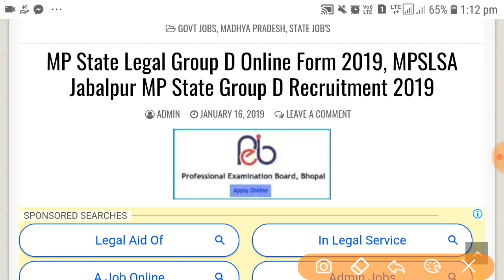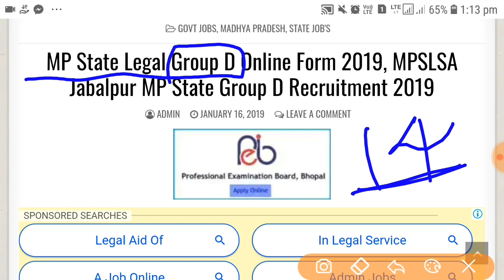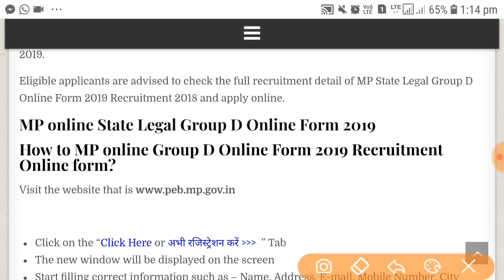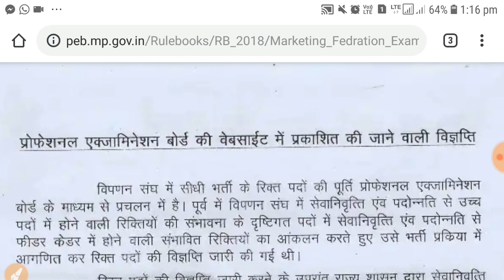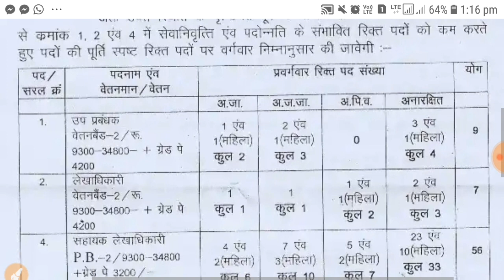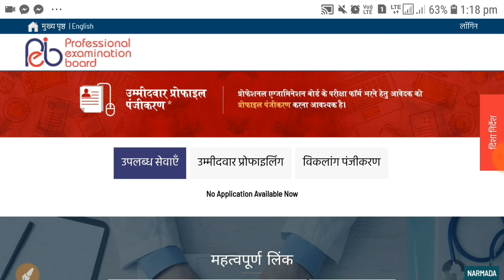MP Group D 2019| 8 वी पास बडी भर्ती| Salary- 35000 | म प्र ग्रुप डी 2019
Mp group d Online Form 2019,
म प्र ग्रुप डी 2019,

MP Group D 2019,
8 वी पास बडी भर्ती,
Salary- 35000
status.